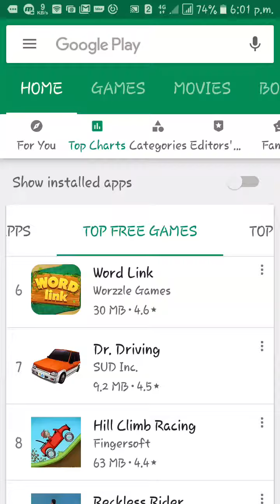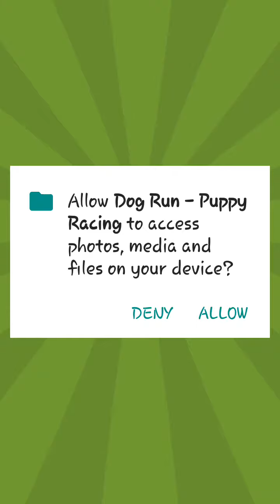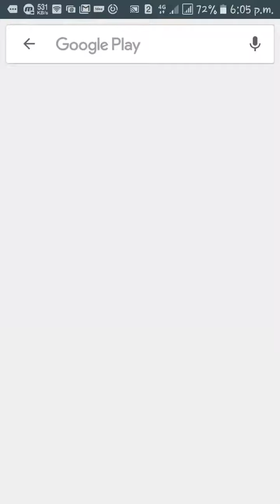DOG RUN First Time Game Play Android Game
This is the first time I installed the game dog run and played it first time so you can see this video before downloading it . How will it be and how it will be run.